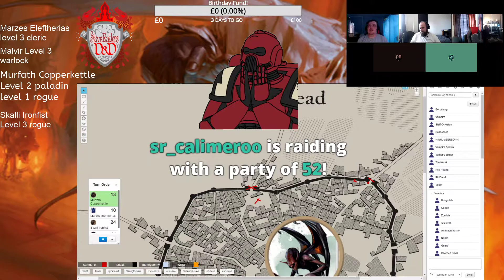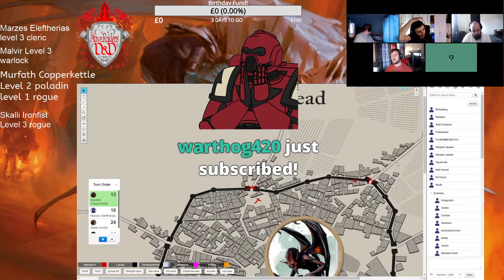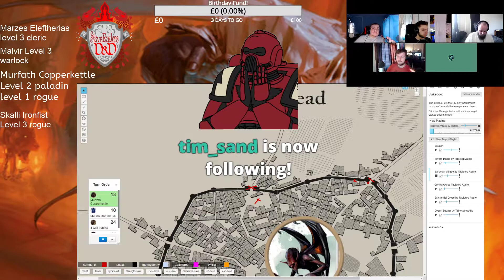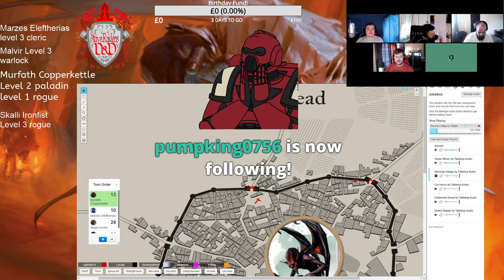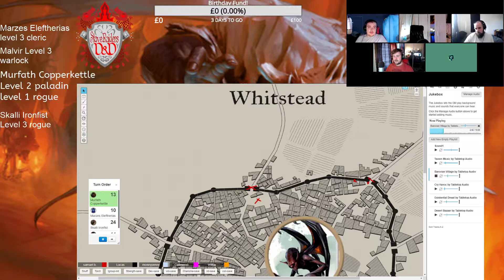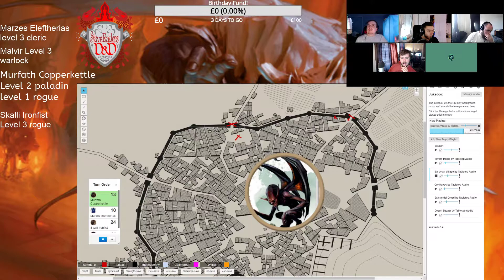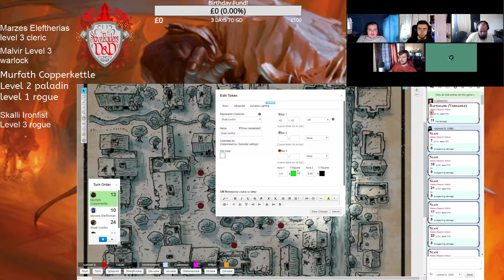SR D&D Episode 7: Demons in the city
After the enjoyable reception of the first game, but lack of availability of the players we've decided to play a new campaign. This time the setting is based on previous games i have run before, the others find themselves having to figure out what's going on in the world after a different group of adventurers have already messed it up.

Trapped in the city, and desperately fighting their way out, the gang must escape, but something foul lingers close.

Join the cast of Murfath (Will), Skalli (Cali), Malvir (Lucas) and Marzes (Penny) as they attempt to carve their own way through an already shattered world, and see whether they can survive the aftermath of an apocalypse.

Twitch channels!
Lucas' the enjoyable reception of the first game, but lack of availability of the players we've decided to play a new campaign. This time the setting is based on previous games i have run before, the others find themselves having to figure out what's going on in the world after a different group of adventurers have already messed it up.

The party managed to escape the temple of Aries, they didn't pop it by virtue of vampire and they make an invaluable new ally, and there's totally a giant cat. His name is Kipper.

Twitch channels!